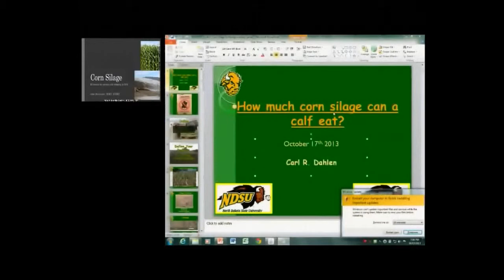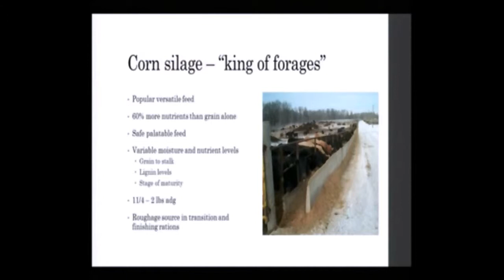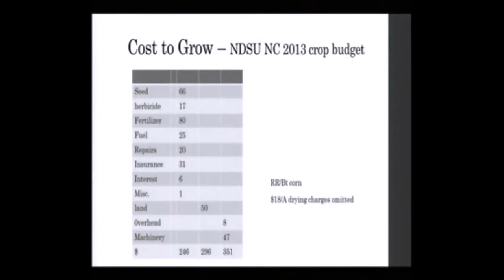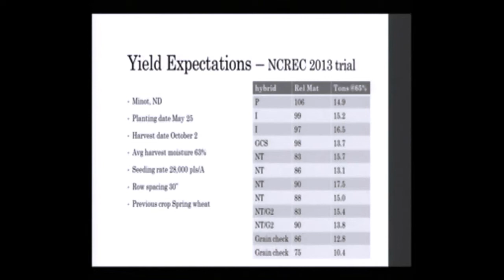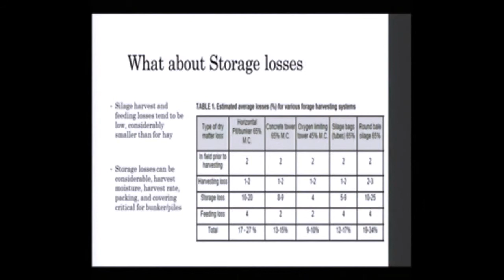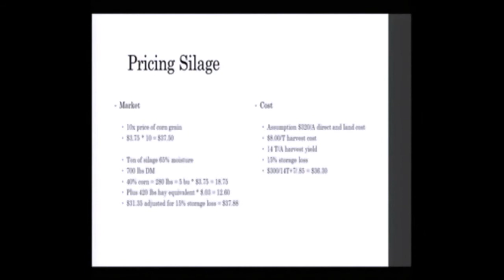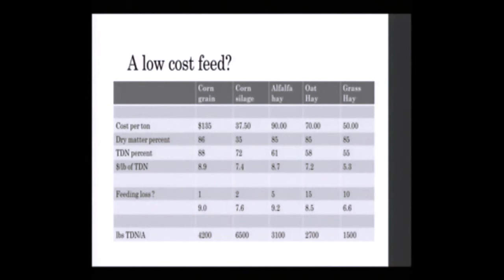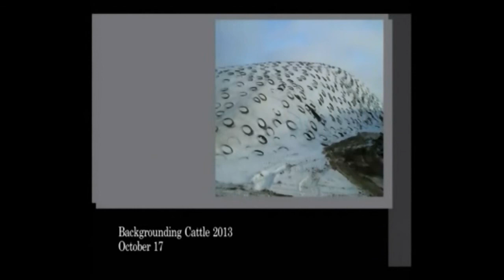Corn silage: Economics for growing and chopping in 2013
John Dhuyvetter, area Extension livestock specialist, North Central Research Extension Center, discusses the economics of feeding corn silage to beef cattle in 2013.